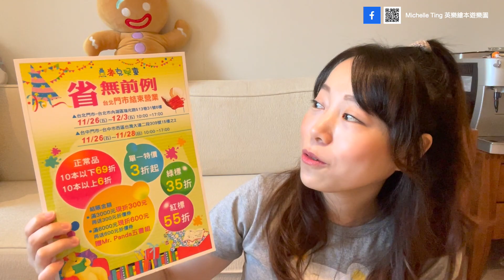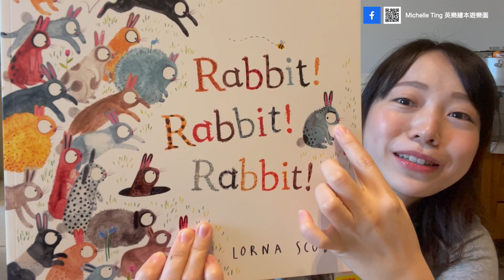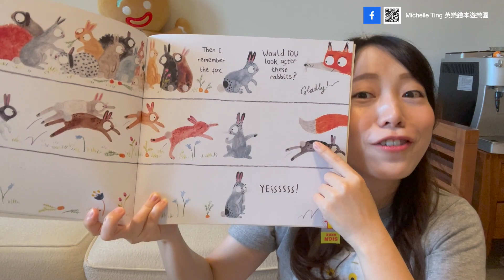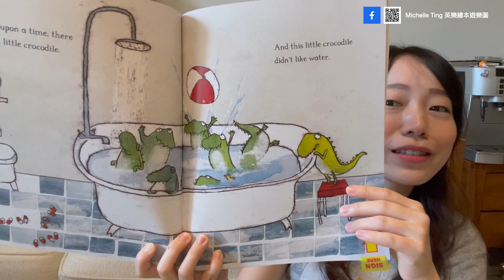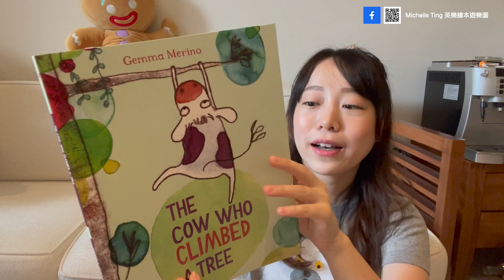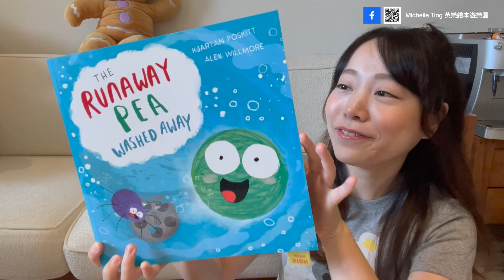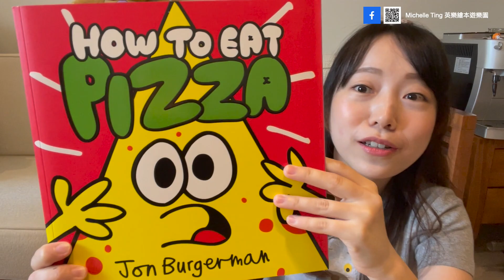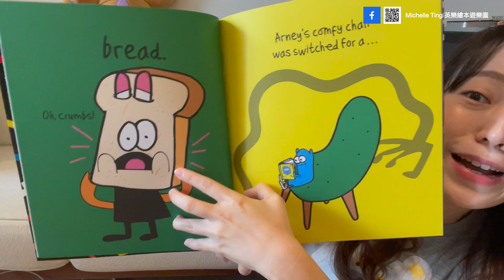2021年「省前無例」麥克外文書店推薦書 by Michelle Ting